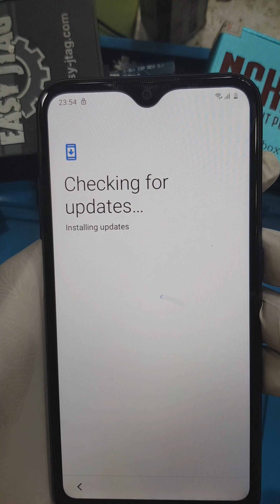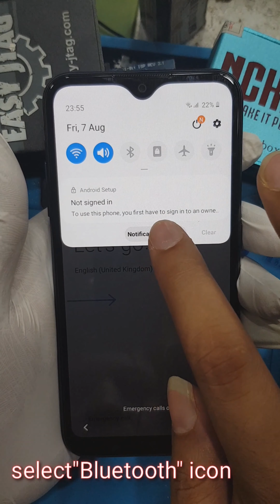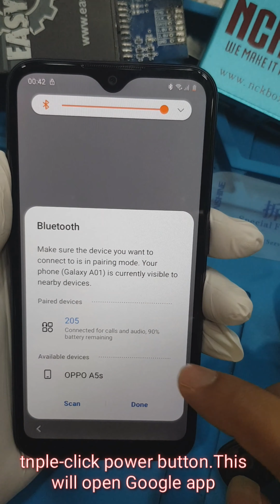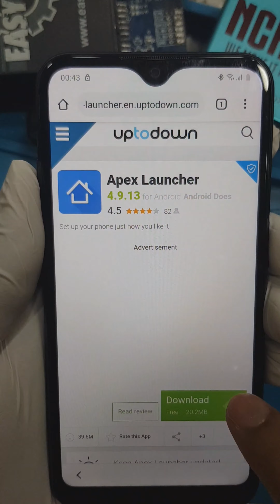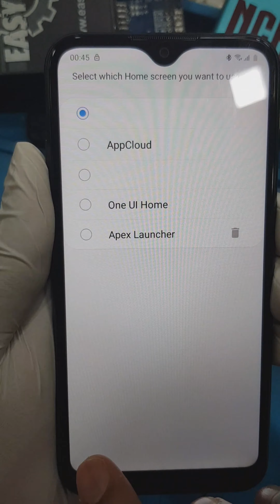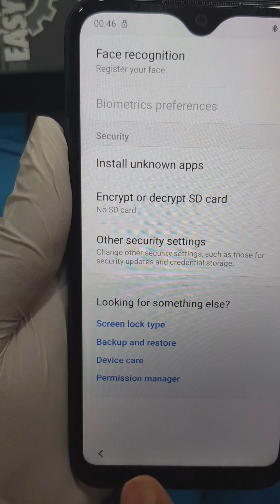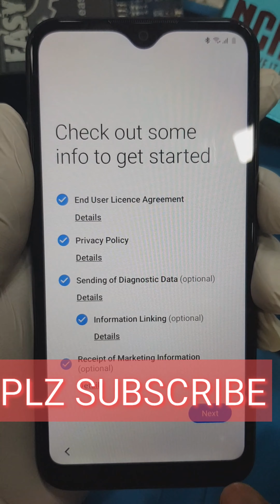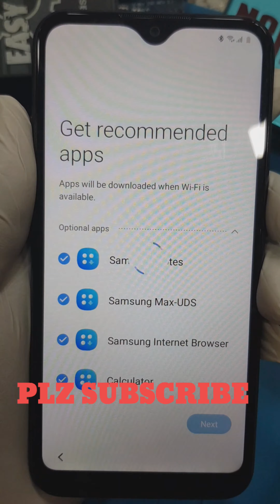SAMSUNG A01 FRP Bypass Android.10 version.100% work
SAMSUNG A01 FRP Bypass Android.10 version.10000000% work

SAMSUNG A01 FRP A015G FRP BYPASS 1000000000% TESTED A01 BYPASS FRP ANDROID 10 SAMSUNG A01 FRP BYPASS GOOGLE ACCOUNT UNLOCK EASY